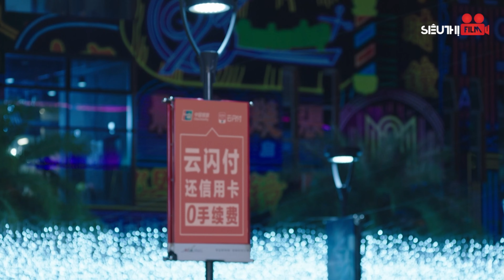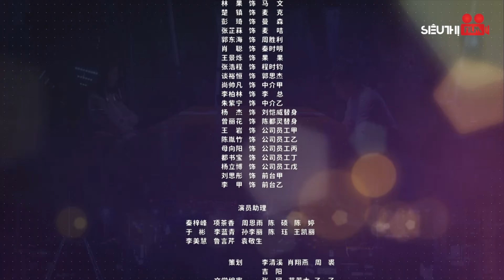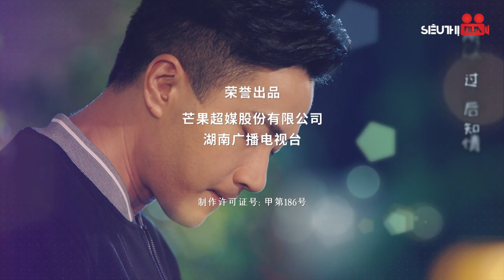Đường Cùng, Sếp Tổng Lưu Khải Uy Đành Đèo Con Đi Làm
CUỘC SỐNG VÔ HÌNH: Những Cảnh Hay Nhất Của Lưu Khải Uy

Người bên gối chưa chắc đã thật lòng, người cho rằng phải đề phòng lại là hạnh phúc đáng tin nhất! Liệu chúng ta có cần xem lại quan điểm của mình về một người hay không?

Tên phim: CUỘC SỐNG VÔ HÌNH
👉 Xem trọn bộ: